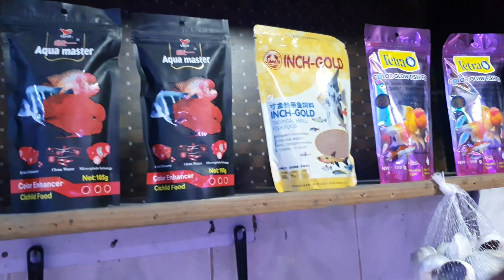Exotic Fish At Fish Palace || Fish Aquarium Price In pakistan || Latest Update for Fish 2022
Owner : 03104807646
Is Video Mey Hum Ap ko exoticfishes Ki انفارمیشن Ly Kar dain Gey Pury پاکستان ki Sab Sy Sasti Fish Aquarium Shop ka visit karway gey to video end tak lazmi dekhain Shukriya,

aquarium price in karachi
fish shop
aquariumfish market in karachi
aquarium price
karachi aquarium fish market
aquarium fishes
fish
gold fish
karachi fish aquarium market
koi fish aquarium
soha fish price in pakistan
aquarium fish
aquarium fish price
aquarium fish price in odisha
aquarium fish tank
aquarium price in pakistan
aquarium setup
aquarium shark
bird market lalukhet karachi
exotic fish
fish aquarium decoration ideas
fish aquarium home
fish aquarium market
fish aquarium shop
fish equilibrium
fish market
fish price
fish tank
fish tank fishes
fish tank price